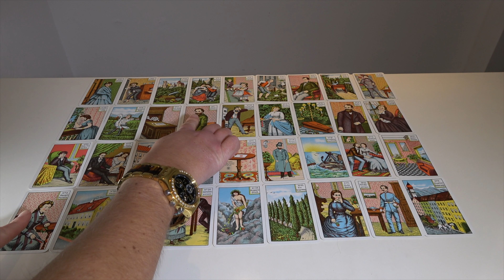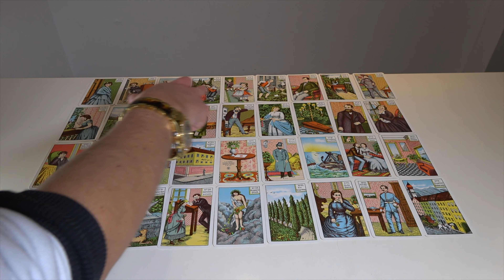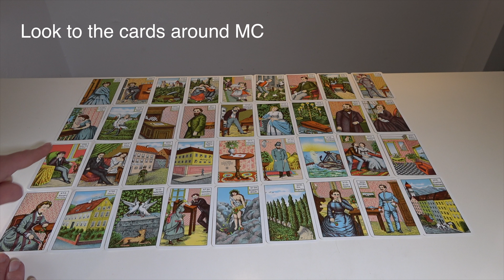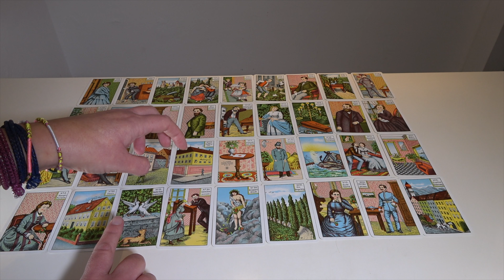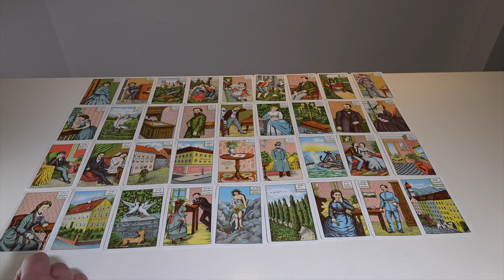Secret Querent 1216 KIPPER GT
This video is about Secret Querent 1216

How to extract information for a snapshot GT read

**Note** this is not a full read - this is a snapshot of how we extract information